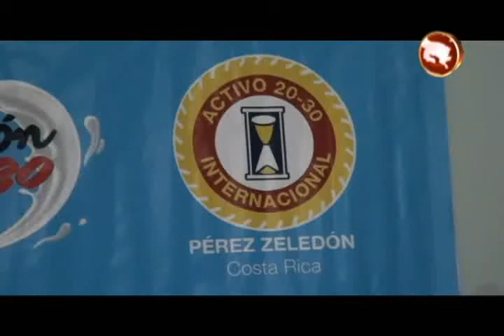Dos generaleñas asumirán la secretaría y tesorería nacional del Club Activo 20-30